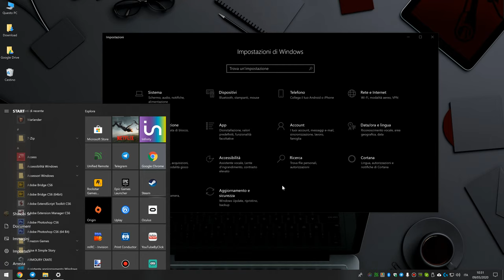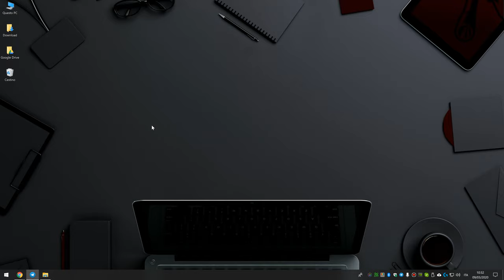Come impostare i DNS di Google in Windows 10 per visitare siti web bloccati